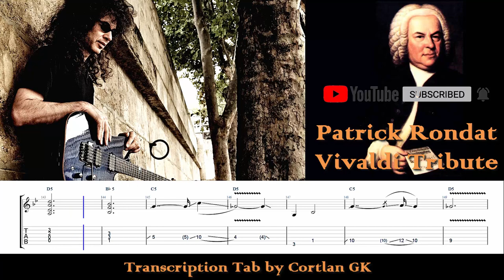Patrick Rondat - Vivaldi Tribute - ANIMATED TAB by Cortlan GK